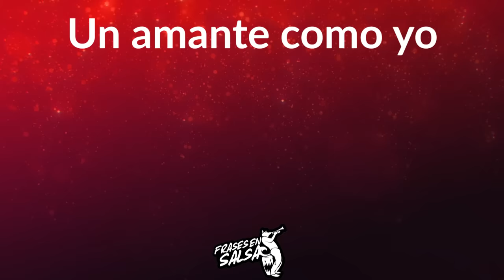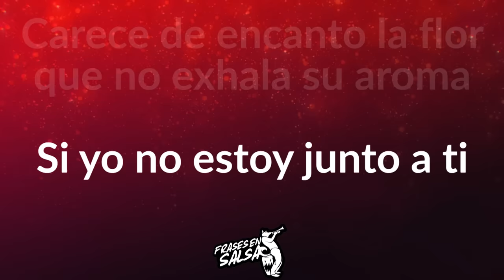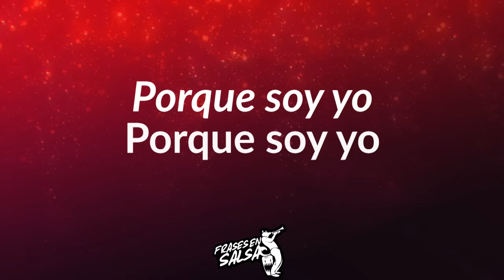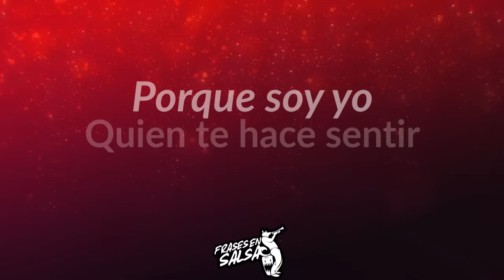Un amante como yo Letra - Suprema Corte (Frases en Salsa)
Canción: Un amante como yo
Canta
Orquesta
Coros
Álbum: Salsa pesada
Letra: Alfredo Cheo Angulo
Arreglos: Andres Viafara
Dirección: Jairo Varela
Año: 1991